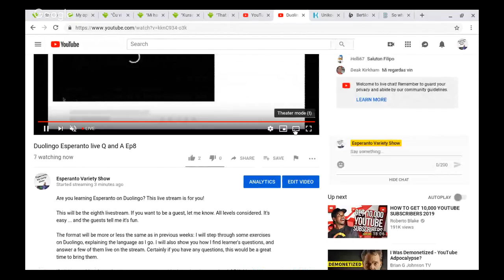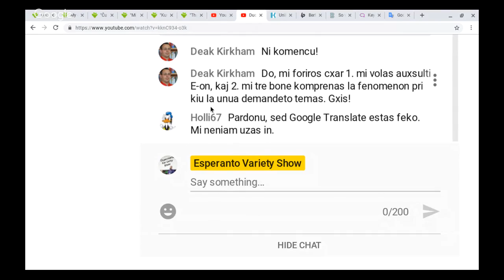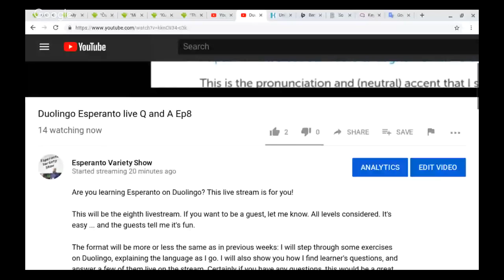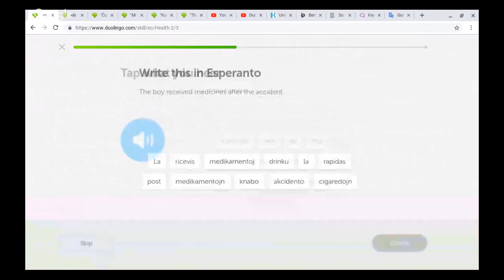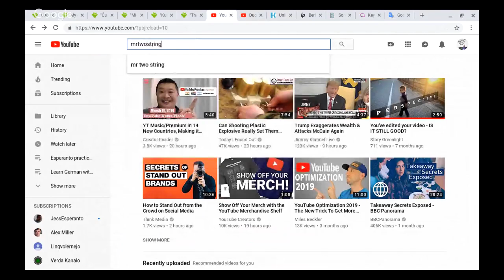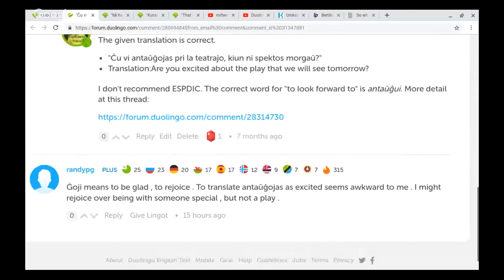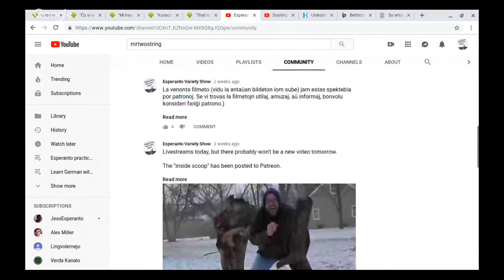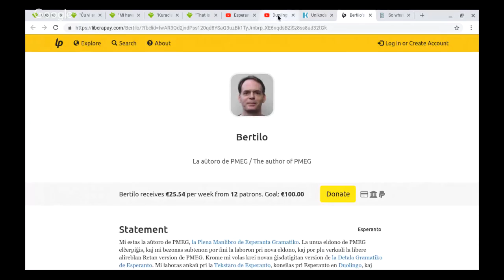Duolingo Esperanto live Q and A Ep8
Are you learning Esperanto on Duolingo? This live stream is for you!

This will be the eighth livestream. If you want to be a guest, let me know. All levels considered. It's easy ... and the guests tell me it's fun.

The format will be more or less the same as in previous weeks: I will step through some exercises on Duolingo, explaining the language as I go. I will also show you how I find learner's questions, and answer a few of them live on the stream. Certainly if you have any questions, this would be a great time to bring them.

If you're watching the replay, you may want to consider boosting the speed to 1.25 if this start to slow down at all. (You can slow it down too if I'm speaking too fast.)

Consider bringing up Duolingo on a different device and work on your own daily practice at the same time. If there's a question while you do, bring it up in the chat!

The long form video is good for audio only as well - for listening in your car, while exercising, or while working.